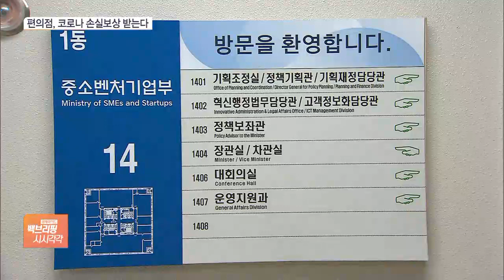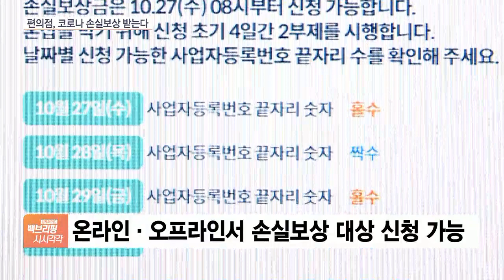발끈한 편의점주들…중기부, 손실보상 해주기로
[앵커]

주냐 마냐, 논란이 있었던 편의점에 대한 손실보상금 지급이 결정됐습니다.

어떤 식으로 신청하고 받을 수 있는지 엄하은 기자 연결합니다.

결국 편의점도 손실보상 대상으로 포함됐죠?

[기자]

중소벤처기업부는 광역·기초자치 단체에 편의점을 소상공인 손실대상에 포함하는 내용의 공문을 보냈습니다.